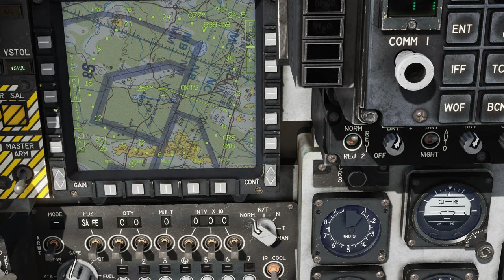DCS:AV-8B Night Attack_ MAPM COLOR /PT-BR_VÍDEO 1438